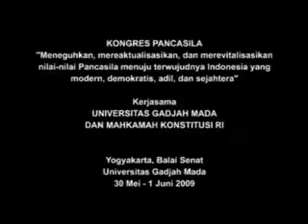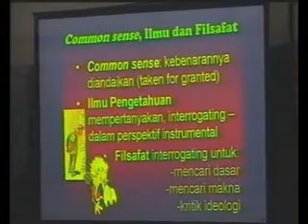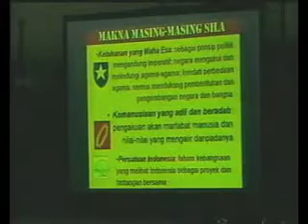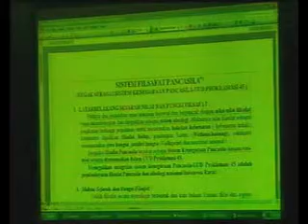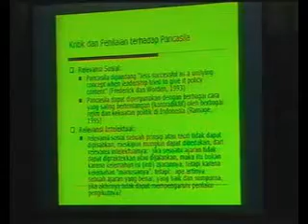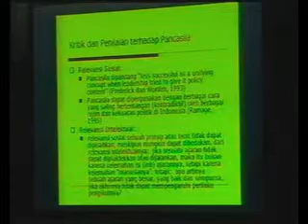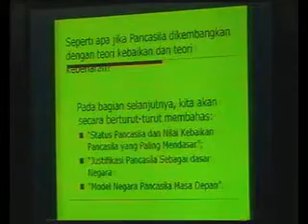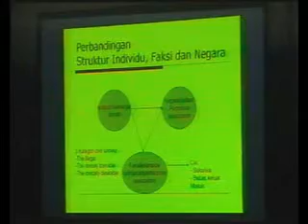Kongres Pancasila I (disc 2)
Kongres Pancasila 1 "Meneguhkan, mereaktualisasikan, dan merevitalisasikan nilai-nilai Pancasila menuju terwujudnya Indonesia yang modern, demokratis, adil dan sejahtera" dilaksanakan di Yogyakarta pada tanggal 30 Mei - 1 Juni 2009 kerjasama Universitas Gadjah Mada dan Mahkamah Konstitusi Republik Indonesia